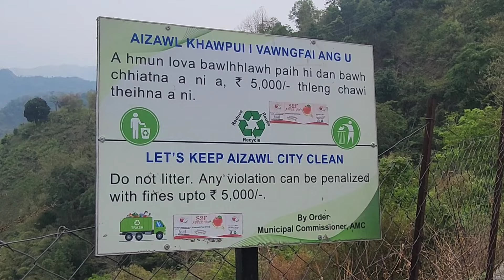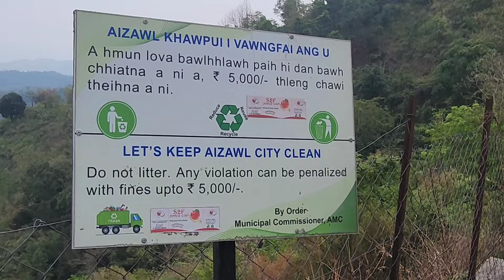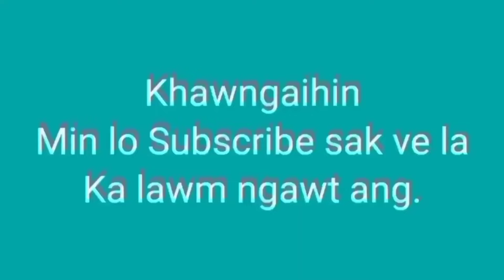A zahthlak haih haih mange!! Aizawl hi kan lo tawp ber mai!!!!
Ka Channel min hlut saktute in chungah lawmthu ka sawi e. Min lo Share sak zel turin ka ngen a che u.

Video Editing:Mka fanai